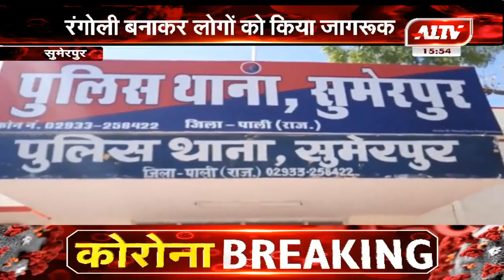सुमेरपुर : कोरोना को लेकर जागरूकता अभियान